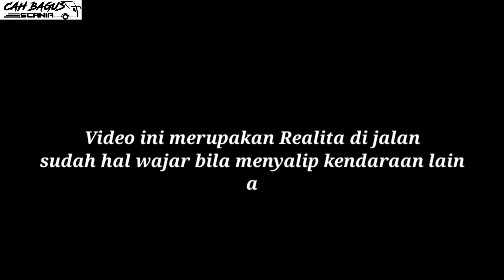Pebepe mimpin depan🔴 Moment duet dengan Po Haryanto 060 Tanah suci